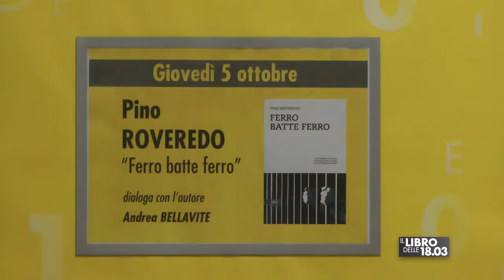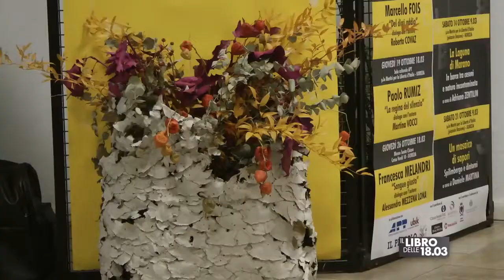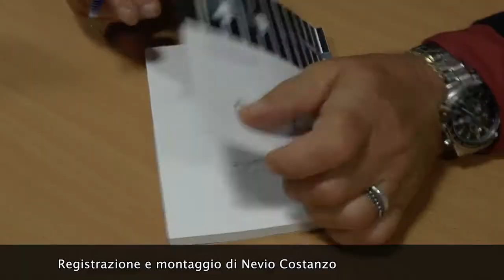Pino Roveredo: Ferro batte ferro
Il libro delle 18.03.